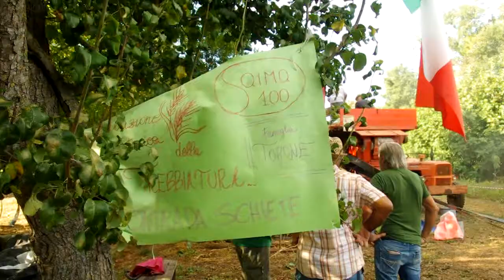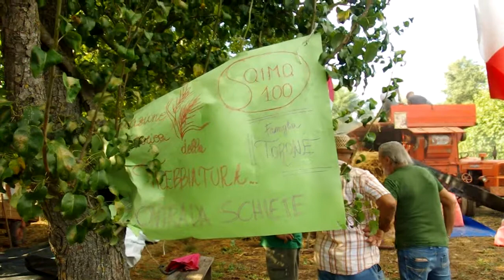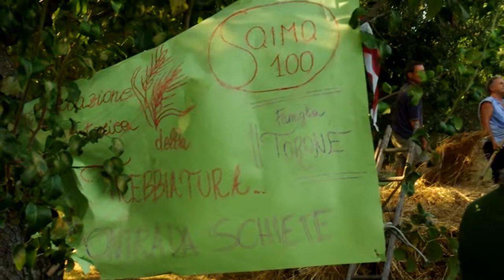Rievocazione Storica della Trebbiatura - Contrada Schiete - Famiglia Torone - 18 agosto 2023